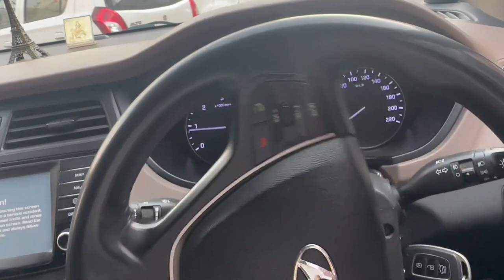SCORPIO N TYRE UPGRADE👍 | MAHINDRA SHOULD GIVE THIS TYRE 👌| VLOG #30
Do whatever you like and live life.